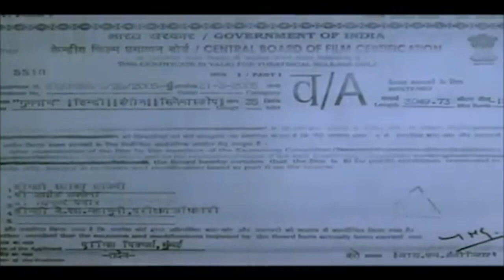Gumnaam Superhit Action Thriller Movie | गुमनाम | Tanya Oberoi, Madhur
Watch the best action thriller movie,
Starring Tanya Oberoi, Madhur, Parvez, Amit, Vikas, and Sapna Sappu.
Directed & Produced by Dilip Gulati